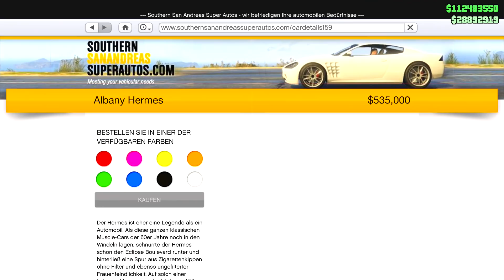ROCKSTARGAMES ZIEHT UNS 500 TAUSEND DOLLAR AB! | ABZOCKE IN GTA 5 ONLINE!